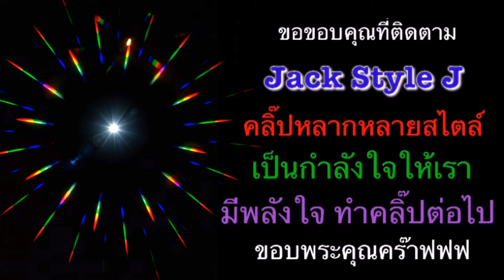ทำอะไรก็ได้ ที่สบายใจ รักร่างให้มาก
สุขภาพทุกคนไม่เท่ากัน เอาความขยันเอามาเป็นตัวช่วย

ขอบคุณทุกคลิ๊กเลยนะครับ ตอบแทนด้วยรอยยิ้มคร๊าฟฟ😊🙏🏼